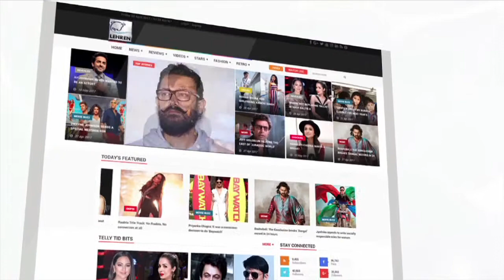Ranveer Singh Gets ANGRY At Fans For Damaging His Shoes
Ranveer Singh who usually greets fans with open arms, got irritated when fans mistakenly damaged his expensive shoes. Check out the video!